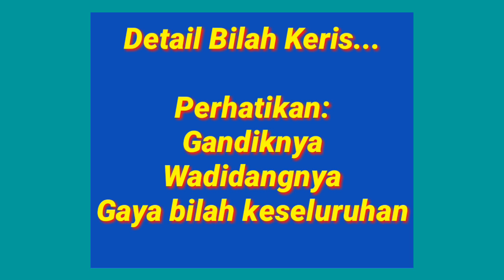Keris dari era HB III. Inilah Keris yang sudah SANGAT SANGAT LANGKA..!!!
Keris berdapur Jalak ini diperkirakan dari Era HB III atau era Pemerintahan Sri Sultan Hamengku Buwono III. Keris ini memiliki gaya khas Keris-keris HB dan terlihat sedikit lebih besar dari Keris-keris HB era berikutnya. Keris yang sangat bagus dan istimewa ini terkenal sangat langka. Apa yang membuat Keris-keris Era HB III sangat langka dan kenapa istimewa? Video ini akan membahasnya.

keris asli dan palsu
keris indonesia di luar negeri
keris indonesia di museum belanda
keris terampuh
5 keris tersakti di indonesia
keris biasa
keris bagus

keris hb
keris hb 5
keris hb 7
keris hb 9

3 senjata tradisional di indonesia
5 senjata tradisional indonesia
sebutkan 5 senjata tradisional indonesia beserta daerah asalnya
5 senjata tradisional di indonesia